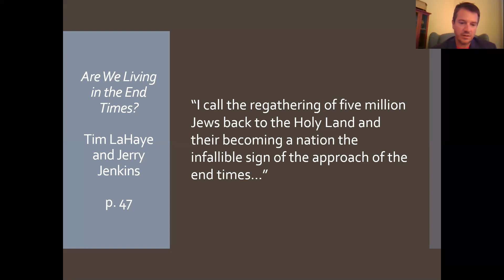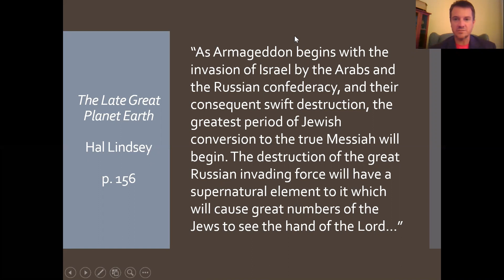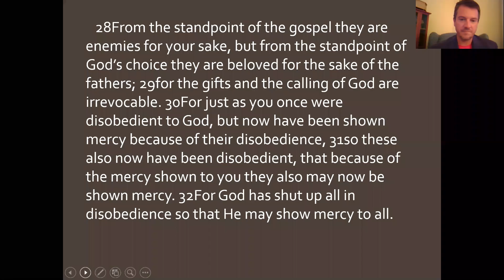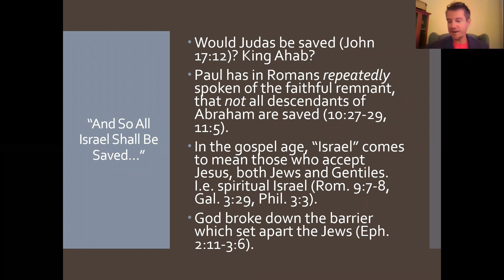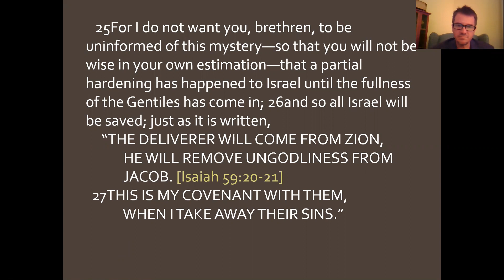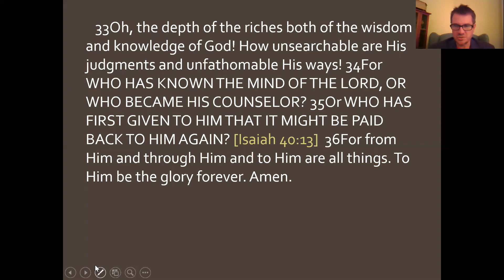Romans 11:25-36 class